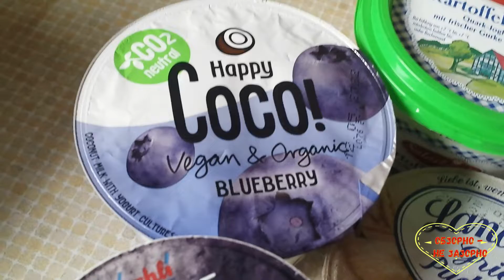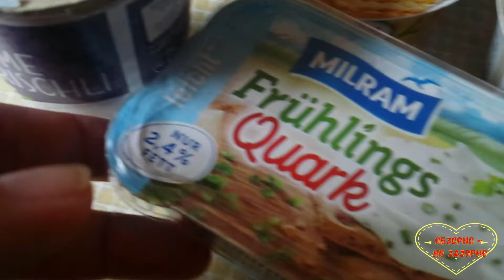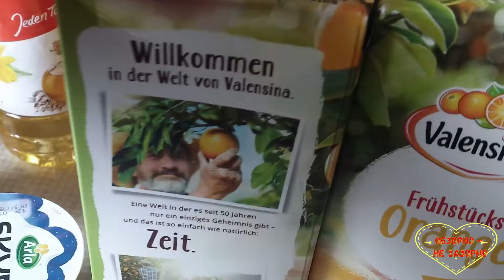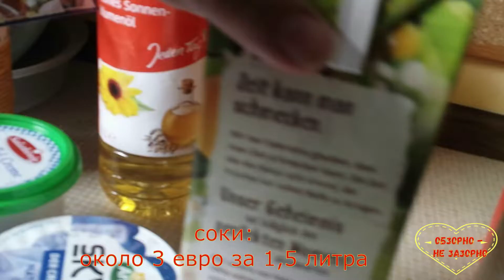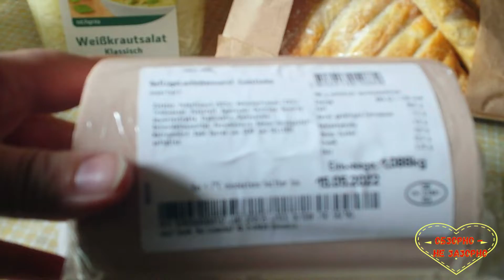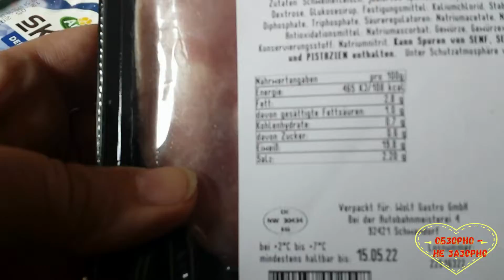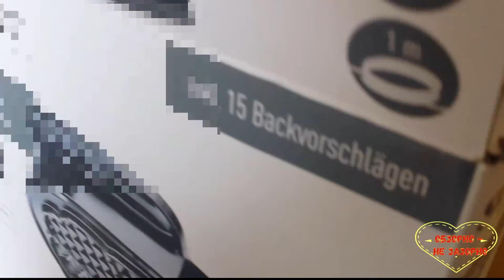Бровченко//Объявления//Обзор влогов//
Обзор многодетной семьи Бровченко.
Семья, которая живёт в деревне.
The  review of the large family of Brovchenko.
The family that lives in the village.

бровченко
семья бровченко
канал бровченко
Таня бровченко
боря бровченко
обзор на бровченко
многодетная семья в селе
многодетная семья